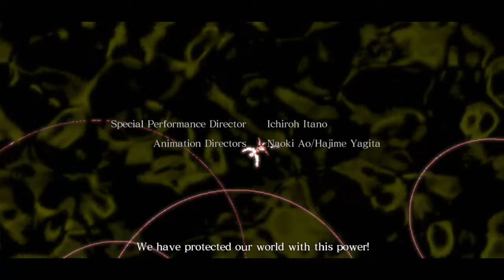Asura's Wrath Walkthrough Gameplay Part 10_Power Struggle_(Xbox One) No Commentary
Asura and Asha team up to defeat the leader of the seven and you this fight is about to be nasty and fire, if I were you I wouldn't miss it.